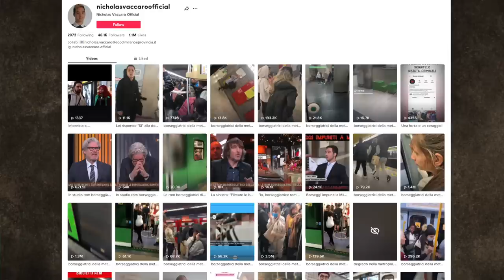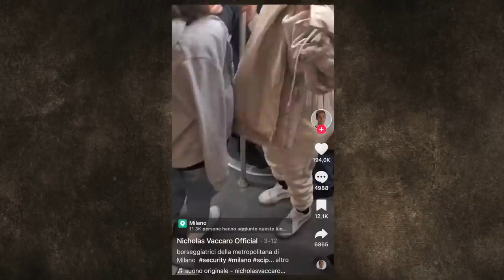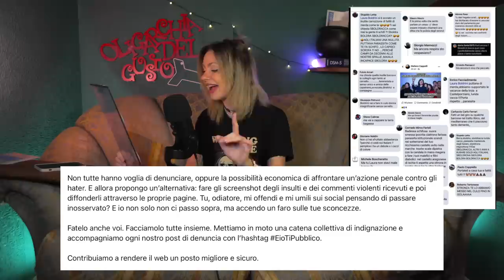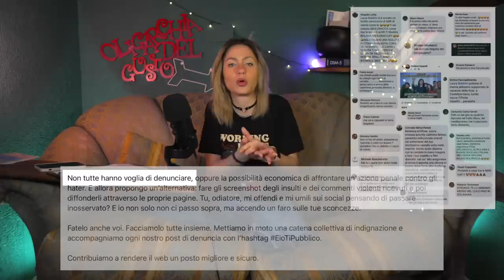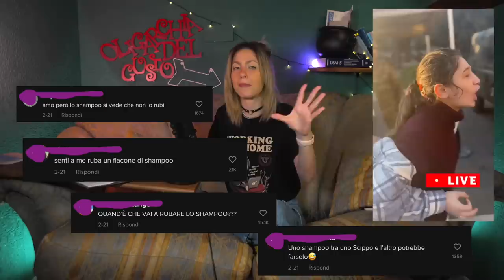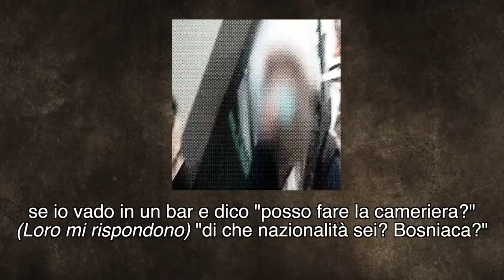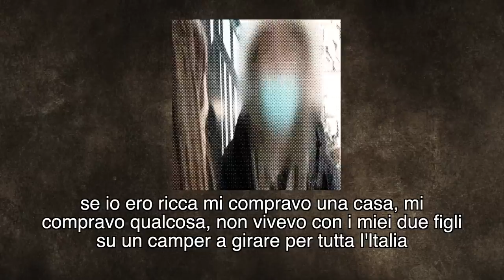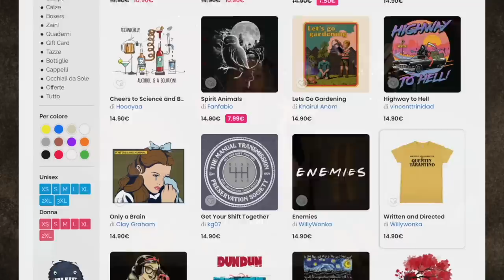IL DRAMA DELLE BORSEGGIATRICI 👜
🏷️ CODICE CALZINI GRATIS:
BABILONIA

FONTI: a cura della cercatrice Simonetta (su IG @simonettha)

Brani:
All Good In The Wood di Audionautix è un brano concesso in uso tramite licenza Creative Commons Attribuzione 4.0.

CAPITOLI:
0:00:00 INTRODUZIONE
0:02:16 LE BORSEGGIATRICI
0:22:22 IL BARBATRUCCO
0:26:21 CHIARA FERRAGNI VS BEPPE SALA
0:28:10 LA MISSIONE DI NICHOLAS E I SUOI AMICI
0:34:00 "È IL NOSTRO LAVORO": IL TIKTOK
0:51:28 MONICA ROMANO VS NICHOLAS
0:57:33 È GIUSTO FILMARE LE BORSEGGIATRICI?
1:08:00 LE BORSEGGIATRICI VANNO IN TV
1:14:38 PIPPONE SULLA STORIA DEI ROM
1:41:30 LE BORSEGGIATRICI VANNO IN TV
1:47:39 RIFLESSIONI CONCLUSIVE